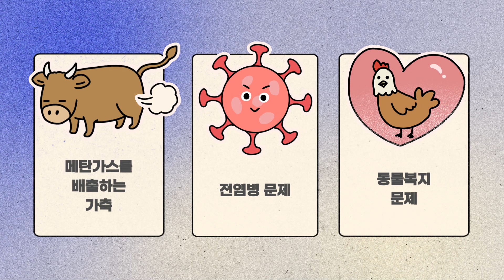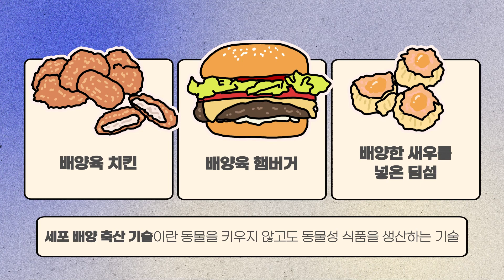[신산업 진로체험] 첨단바이오 / 초등학교 4모듈 2차시 / 세포 배양 축산 기술